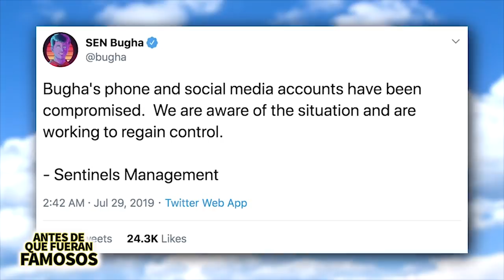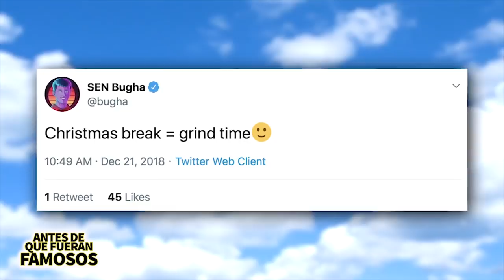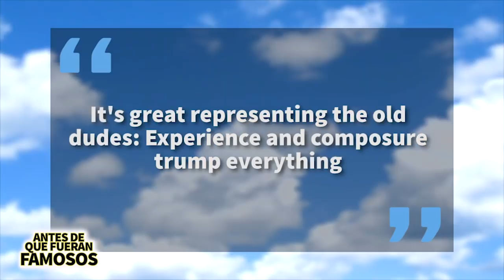Bugha | Antes De Que Fueran Famosos | Campeón De Fortnite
Bugha es el nuevo campeón mundial de Fortnite, con sólo 16 años logró esta hazaña y en este video les hablaré un poco más acerca de él.